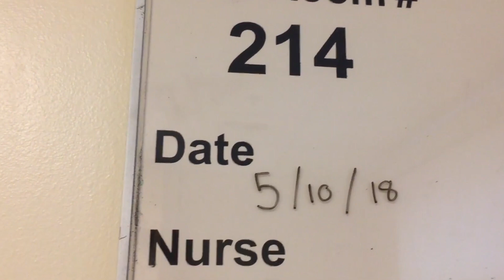CAM FAM 2018